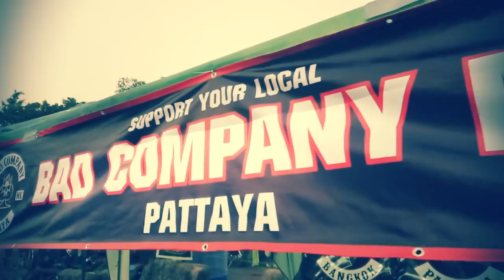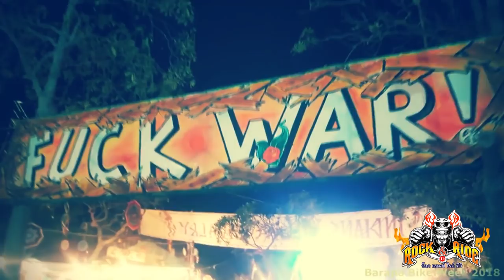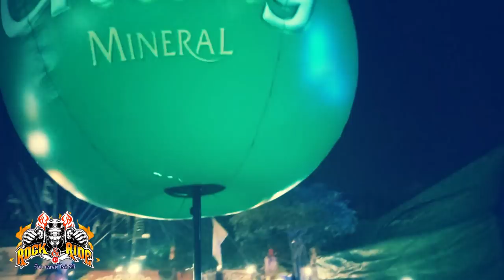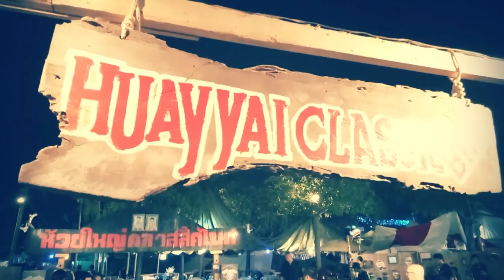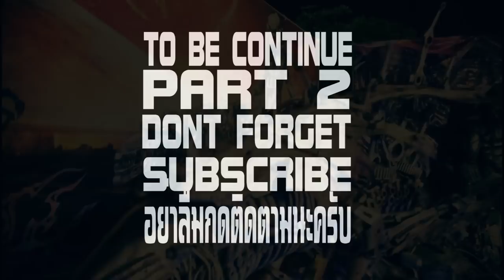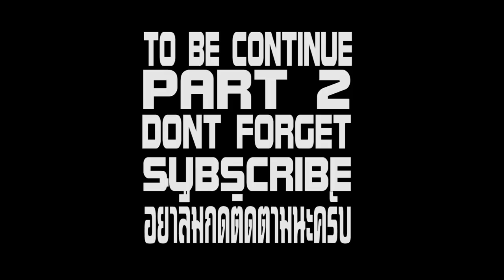บูรพาไบค์วีค Burapa Bikeweek Pattaya Thailand 2018 Part1/2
บรรยากาศงาน Burapa Bikeweek ครั้งที่ 21 ประจำปี 2018 จัดขึ้นที่ Pattaya มีอะไรๆ มากมาย ใครเป็นใครในคลิป และรถสวยๆ มากมาย เชิญชม

LINE ► the-peter